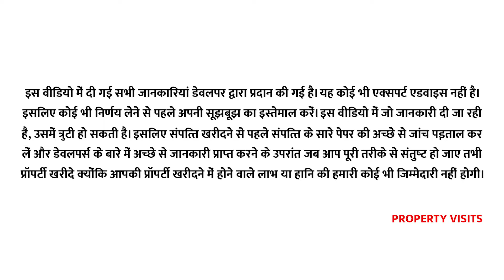लखनऊ में कॉलोनी के अंदर सस्ते प्लॉट व मकान खरीदे Plot House Sale in Lucknow near Kanpur road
Residential plots house sale in Gated Society in Lucknow, 2 bhk Independent House in Lucknow, Ready to move house sale in Lucknow under lakhs, HIG Plots Buy in Lucknow with Park and Wide Road. Best location in Lucknow for Buy Property in Lucknow, Buy Residential Plots in Lucknow near Memora Air Force Station, Bank loan Available property Sale in Lucknow.

*Fully Gated Colony with Parks, 40 feet feet-wide roads, Biggest Playground, Shopping Area, Boating Club & more*   (400+ Happy families are living)

*Please contact this number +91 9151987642, 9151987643*

Developer Company - A K Infra & Reality Developers Pvt. Ltd.

नोट - दोस्तों हमारा चैनल जानकारी के लिए वीडियो बनाता  है,  प्रॉपर्टी खरीदने/बेचने से पहले प्रॉपर्टी के पेपर्स और डेवेलपर के बारे में अच्छे से जानकारी प्राप्त कर लें, आपके प्रॉपर्टी खरीद/बिक्री में होने वाले लाभ/हानि की हमारी कोई जिम्मेदारी नहीं होगी I

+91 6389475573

Gated Society Plots sale in Lucknow,
2 BHK house ready to move in Lucknow,
BHK house sale Prasad Medical College Lucknow,
Plots sale near Raebareli Road Lucknow,
Independent house sale in Lucknow under 10 Lakhs,
Residential Plots in Lucknow at Sultanpur Road,
Memora Air Force Station Lucknow,
Plots near Ballia Expressway in Lucknow,
Commercial Plots in Lucknow at Sultanpur Road,
How to buy property in Lucknow Kanpur Road,
Best on Road Property in Lucknow,
Near launched real estate project in Lucknow,
Best Plots for sale in Lucknow near Kanpur Road,
How to buy property in Lucknow near Banthra,
How to buy property in Lucknow near Amausi Airport,
Best Property for sale in Lucknow near Sultanpur Road
new property plots in Gosaiganj Lucknow,
New upcoming project in Lucknow,
Plots Near Ramada In Lucknow,

Residential plots near Purvanchal Expressway Sultanpur Road in Lucknow,
Buy Residential Land in Purvanchal Expressway Under 15 Lakh,